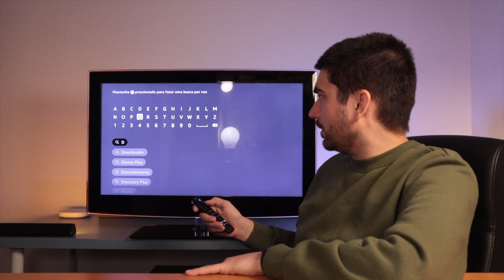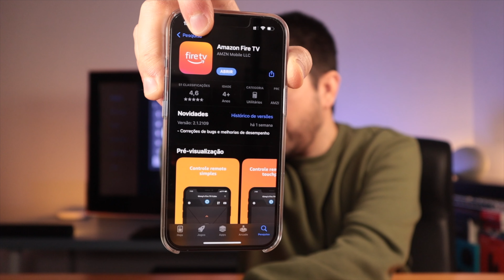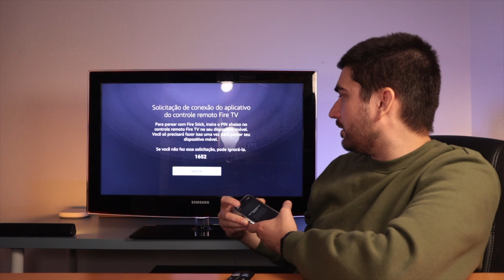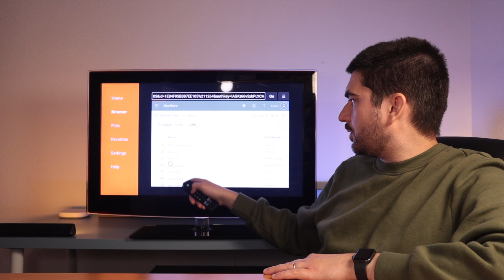Como Instalar App No Fire Tv Stick 4K Max - Vodafone Meo NOS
Queres saber como instalar app no fire tv stick? 4K Max, 4K, HD, Lite, o processo é o mesmo para qualquer Fire TV Stick. As mais pedidas apps que não estão disponíveis na App Store do Amazon Fire TV Stick 4K Max. Fica a saber como instalar App no Fire TV Stick de uma forma simples e prática.

🔥 Amazon Fire TV Stick e Cube
Fire TV Stick Lite
Fire TV Stick
Fire TV Stick 4K
Fire TV Stick 4K Max
Novo Fire TV Cube (3.ª geração)